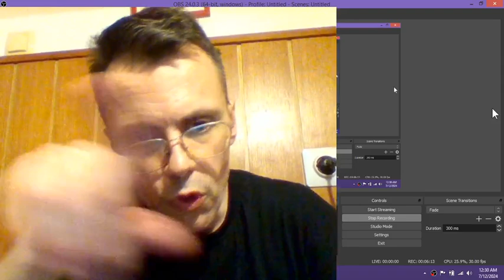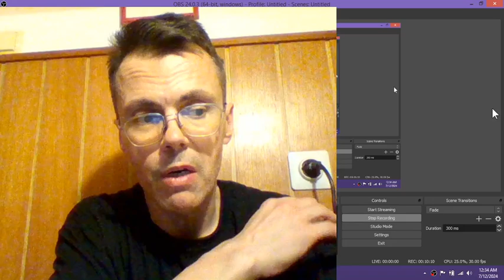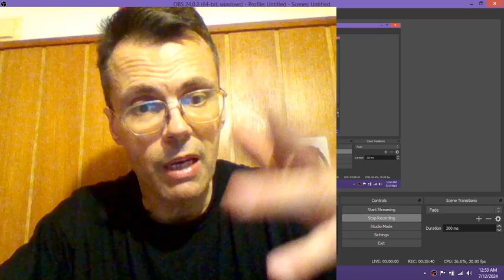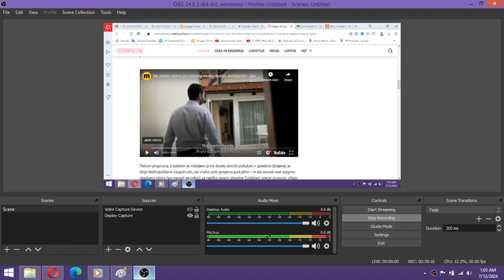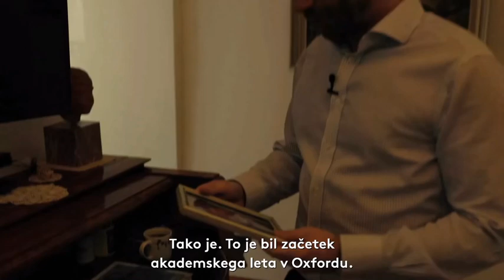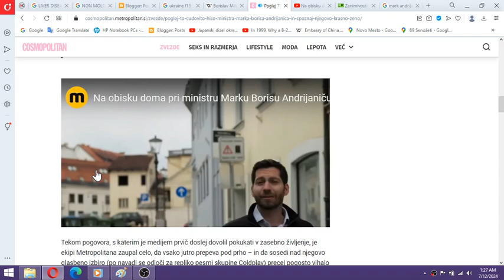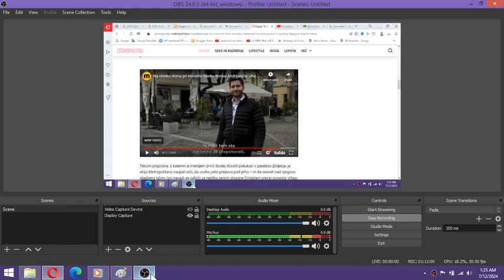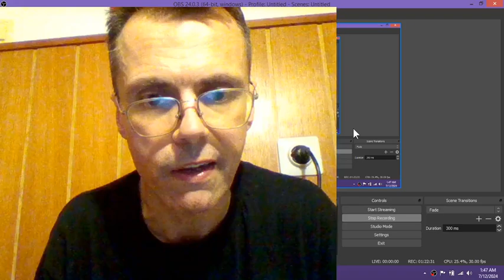About Mark Boris Andrijanic and Krka Pharmaceuticals and who created the in REALITY